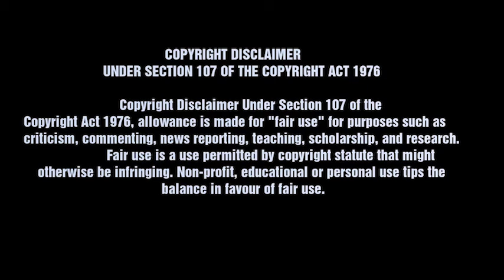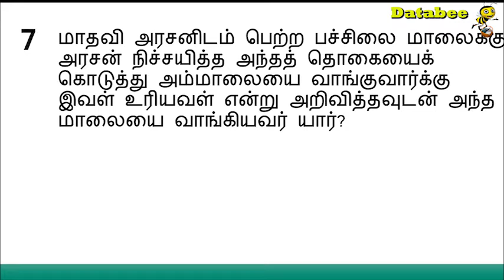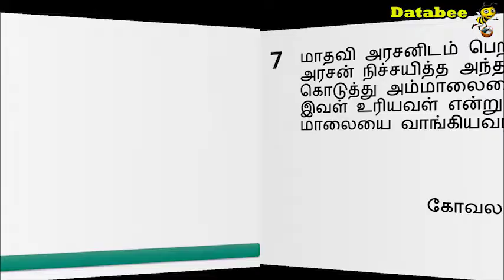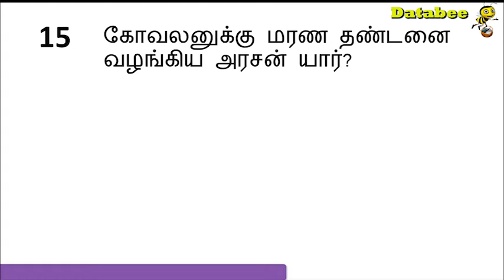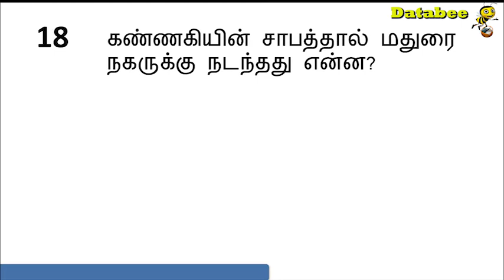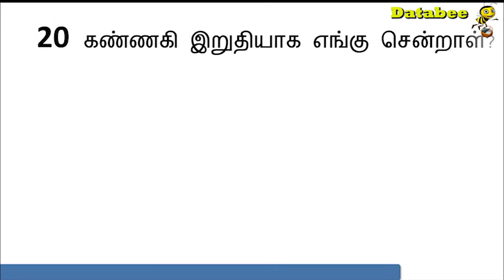சிலப்பதிகாரம் வினா விடை l Silapathikaram question and answer l General Knowledge l Tamil